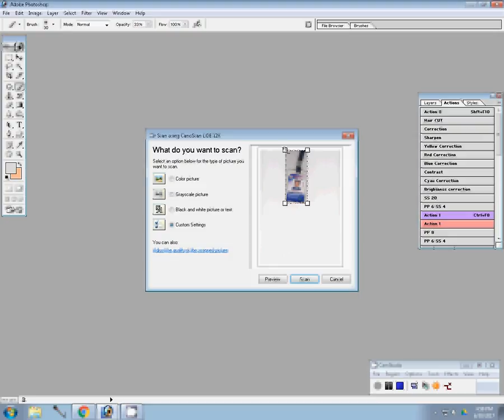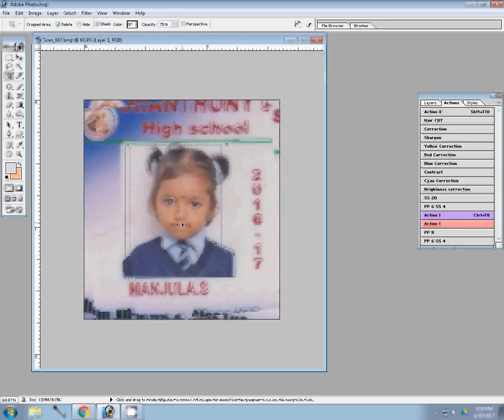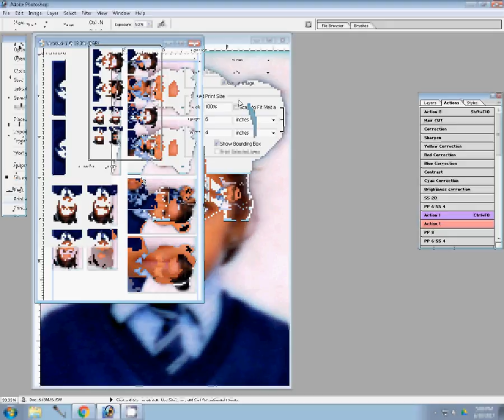Adobe Photoshop Tutorial create Passport size Photo in adobe Photoshop 7.0 in